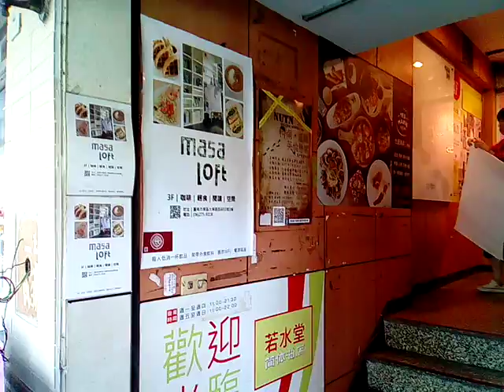VID 20171117 103825OLD BOOK SHOP Tainan